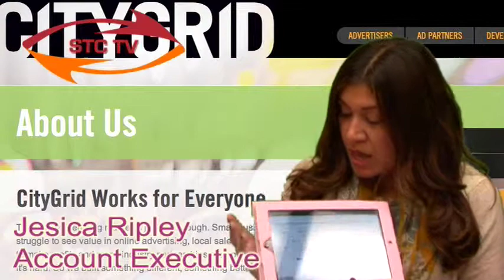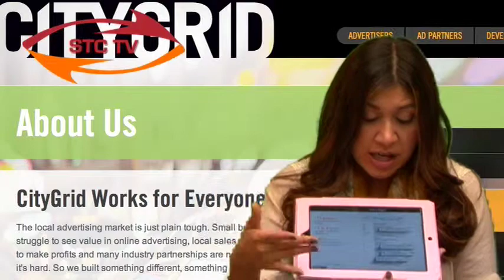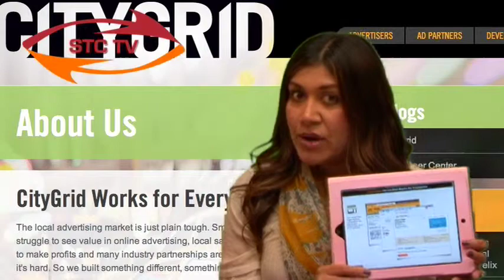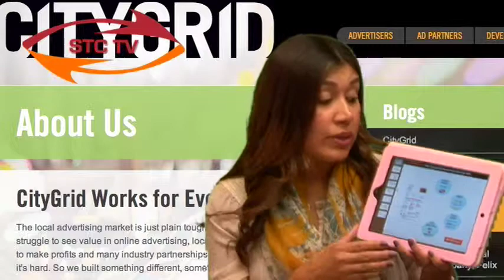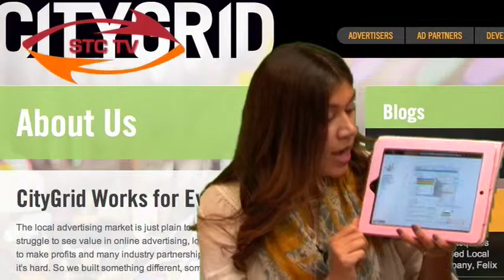STC TV - Citygrid Media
STC TV is the first online barter TV. STC TV provides advertising and marketing tools to every one of STC Global Barter Exchange's Member. Advertise with STC TV Network based on bartering system.